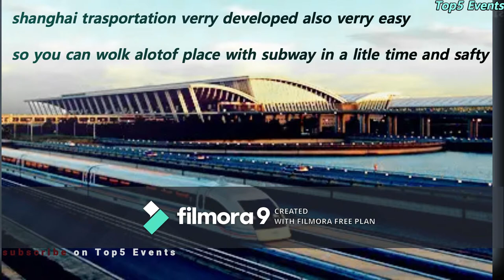china#Shanghai the best city in china with high population